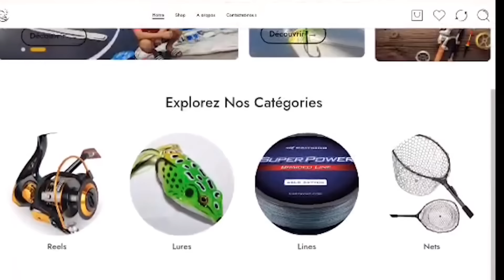الوصفة التي يحلم بها كل صياد ؟سمك الباجو معمر بالبوزروك و كلمار و شحمة ديال الغنمي !؟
لتوصل معهم او أستشارة في تجارة ألكترونية او صناعة محتوى قم بزيارة موقع الخاص بهم
دعم القناة

cih banck :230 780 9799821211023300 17

 اجي نصيدو 2 هي متخصصة في صيد سمك بطرق تقليدية وتعمل على إيصال المعلومة وعلى امتاع المشاهدين في خرجات الصيد عن طريق تصوير فيديو ثم نشر في مواقع التواصل الاجتماعي
واشتهرت اجي نصيدو 2 بالأسماء والألقاب عديدة على رأسها ريس (شلغلغ , شلاغمو , شلغ) كما ايضا حصد اجي نصيدو 2 لقب أحسن صانع محتوى لسنة 2018 في مسابقة  Maroc Web Awards ...
(عبد الرزاق نضيف - Abderrazak Nadif ) مزداد سنة 1991 بالمغرب هو مؤسس قناة وصفحة اجي نصيدو 2.
بمساعدة الاخ الاصغر (جواد نضيف - Jawad Nadif) الملقب ب (الشلغلغ) المزداد سنة 1995 بالمغرب هو المسؤول عن تصوير وتحرير الفيديو
يشكلون فريق عمل في إنتاج مقاطع فيديو هادفة في تعليم فنون وأساليب صيد سمك ترفيهي .

صيد سمك البوري ليلا بطريقة مضمونة و بالشرح مفصل للمبتدئين
طريقة جديدة لأصطياد أكبر أسماك البوري catch mullet

 • صيد سمك البوري لي...

اصطياد اكبر سمكة البوري - Biggest Mullet i Ever Caught

 • اصطياد اكبر سمكة ...

اصطياد وتقطيع وتحضير وشواء سمكة صنور عملاقة (الفرخ) !! AjiNsaydo Cooking Fish

مغامرة لصيد الروبيان او القيمرون ( الطعم ) بالطريقة جديدة في حفر الموت

 • مغامرة لصيد الروب...

مغامرة صيد مع توضيح طريقة سحرية لتركيب طعم (كابيلا أو الإسقمري) و تقنية لجلب الكثير من الاسماك

مغامرة تحبس الأنفاس لصيد سمك الصنور أو أفاعي البحر وسط حفر الموت ليلا

الجزء الثاني من مغامرة صيد افاعي البحر (الصنور او اصغاغ) في اماكن خطيرة جدا حفر الموت

 • الجزء الثاني من م...

طريقة صيد افاعي البحر (الصنور او الفرخ) في اماكن خطيرة جدا حفر الموت

 • Vlog 01 - طريقة ص...